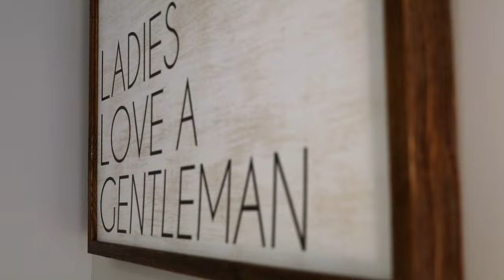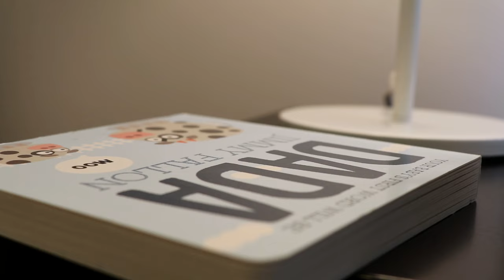Ezra Welch Birth Story